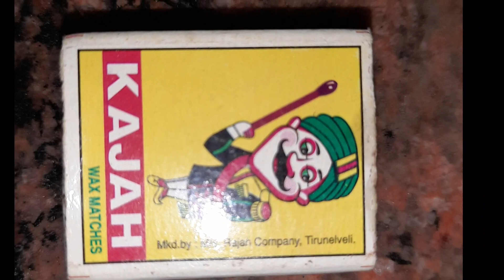நம் கண்களால் பார்க்க முடியாததை பார்க்கலாம் வாங்க